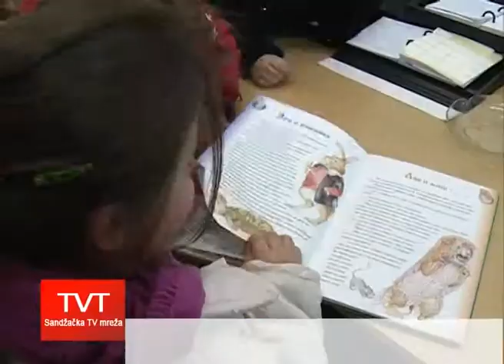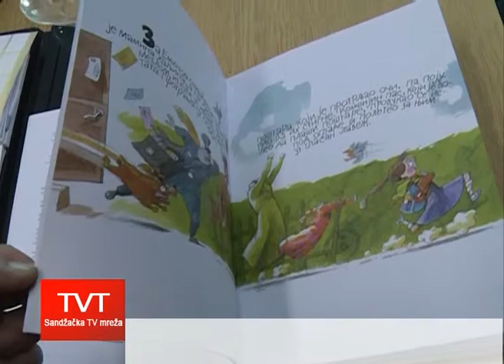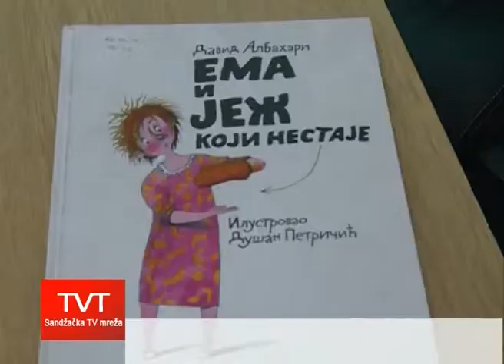Gradsku biblioteku posjetili tutinski predškolci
Predškolska ustanova Habiba Stočević u svom planu i programu ima i upoznavanje djece sa različitim zanimanjima građana. Predškolci su se danas upoznali sa zanimanjem bibliotekara posjetivši narodnu biblioteku dr Ejup Mušović